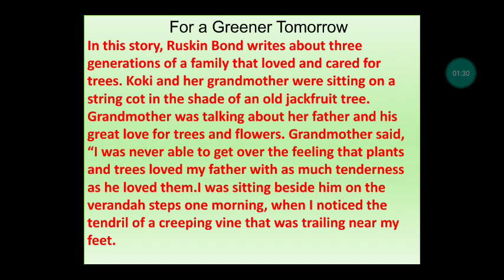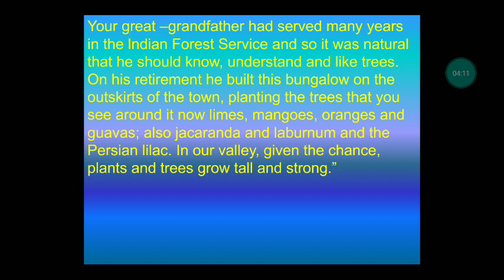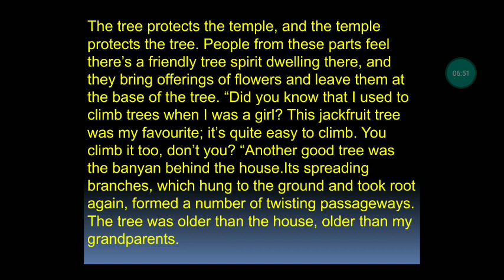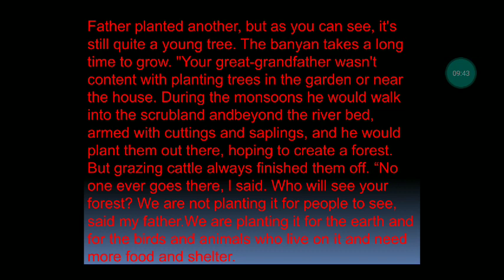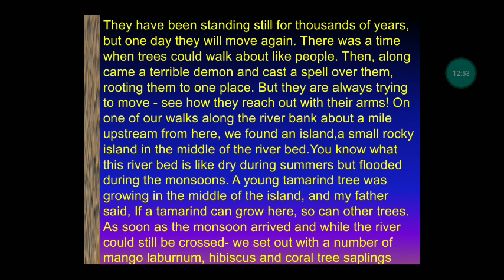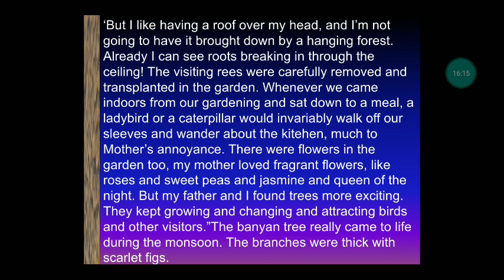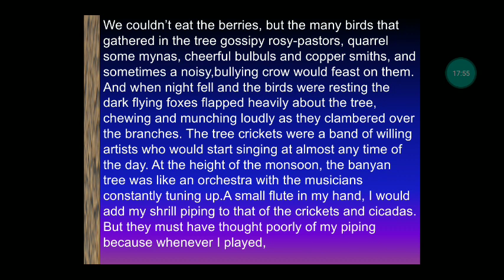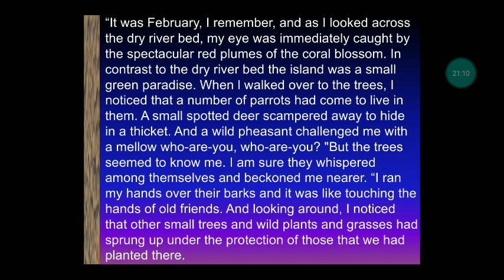For a Greener Tomorrow